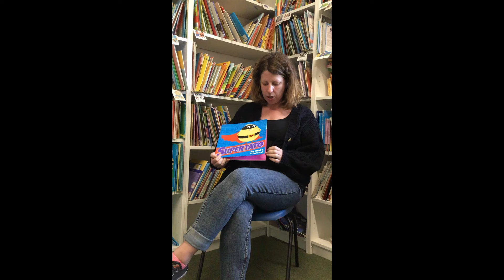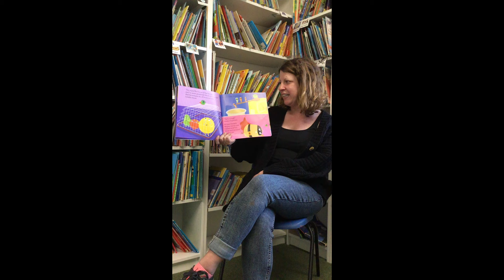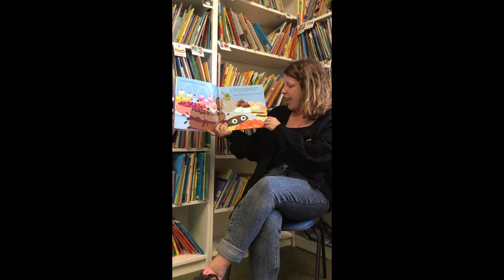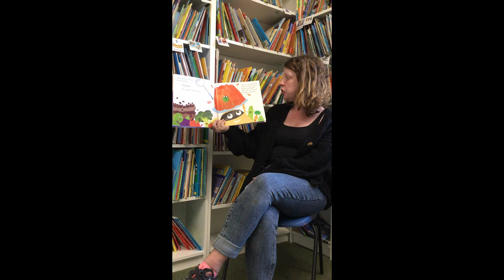Supertato read by Julia Gath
Julia reads Supertato as one of her favourite stories to inspire children's imaginative play across all areas of learning at Moss Hall Nursery School. Julia has knitted an array of characters from Supertato which you will find embarking on all kinds of adventures across the nursery.